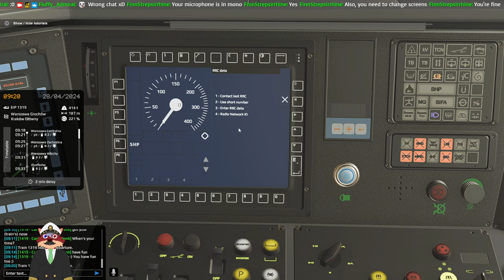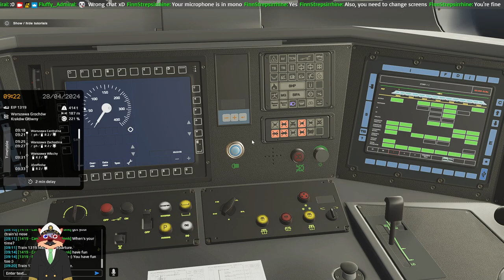Morning coffee with Admiral [28.04.2024]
Hello everyone, I'm back with some SimRail today. Today I will be driving Inter City service 1319 from Warsaw East to Krakow. We will be using newly added ETCS system to help us drive safely. Enjoy!

TIME STAMPS
00:00:00 - Countdown
00:09:56 - Stream start

SYSTEM SPECIFICATION
Processor: Core i7 11700k
Motherboard: MSI MEG Z590 ACE
Graphics:  RTX 3080 10GB
RAM: 64GB DDR4 3200MHz
Disk: 1TB NvME + 4TB HDD + 2TB SSD + 2TB SSD